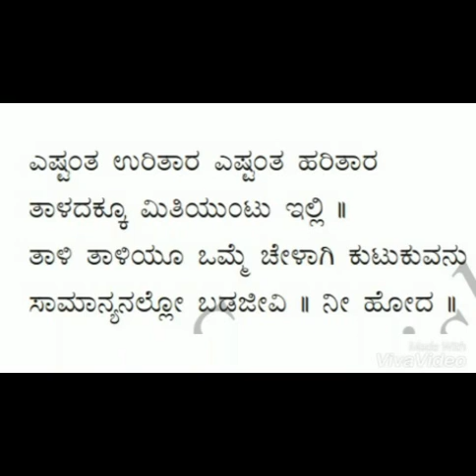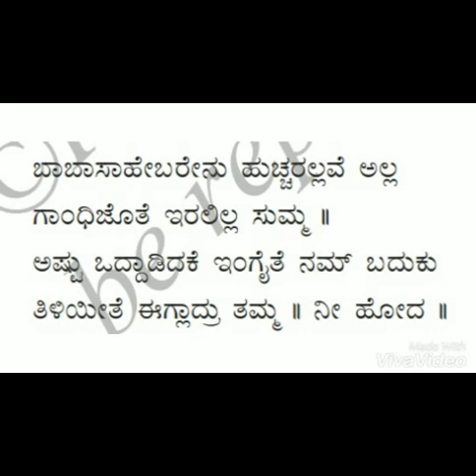6th std | new syllabus 2017 | 1st language | kannada | 3rd poem | lyrical video | nee Hoda marudina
6th std | new syllabus 2017 | 1st language | kannada | 3rd poem | lyrical video | nee Hoda marudina
Share to help 6th std students.
Gud luck